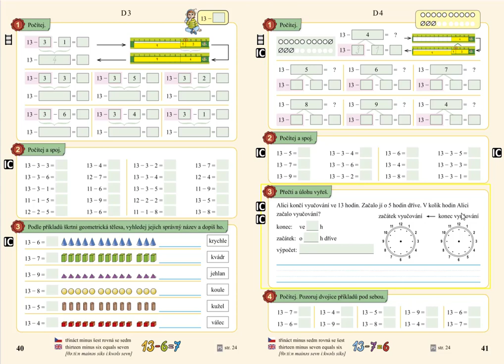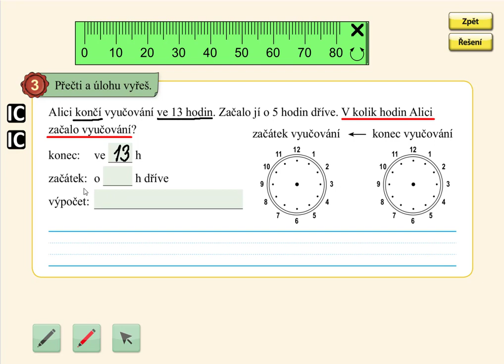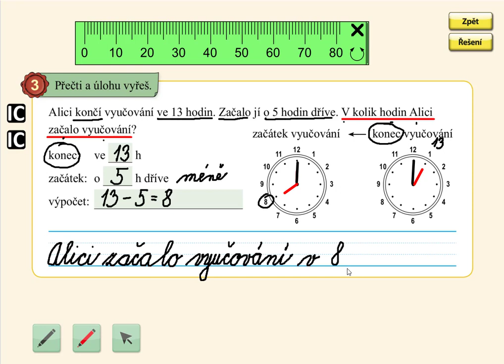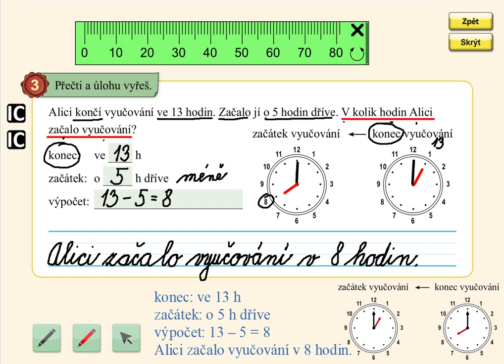Slovní úloha (hodiny), MATÝSKOVA MATEMATIKA 4. DÍL - POČÍTÁME DO DVACETI, str. 41, cv.3